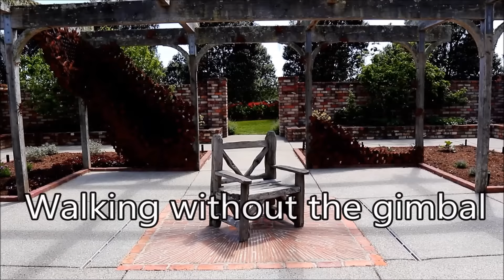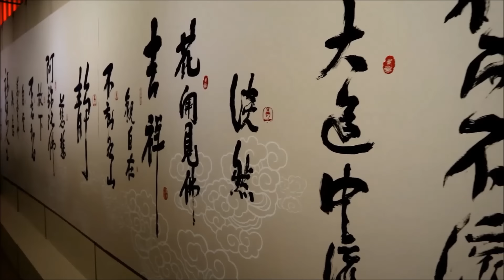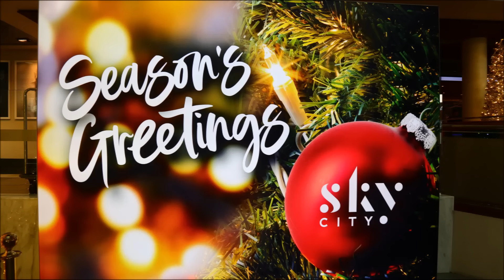Canon EOS M100 | Completely Photos and Videos Testing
Canon EOS M100 Photos and Videos Testing

I have been using camera Panasonic lumix FZ80 for nearly two years, it is still working very well. However it is a little bit heavier to work with my first gimbal Feiyutech G6 plus.

I have been searching for a while to find a suitable light camera for my gimbal, and finally I bought this one Canon EOS M100. It cost me only NZ$ 511.

It is Canon's entry-level mirrorless interchangeable lens camera. It has a light weight, only 302 grams with the battery and memory card inserted. It is easy to balance with my G6 plus gimbal, but it is not connected with gimbal through bluetooth, therefore I have to press Record/Stop button manually.

It has 24.2 MP APS-S CMOS sensor and EFM 15-45mm Lens. It doesn't have 4k video,  it has full HD video recording at up to 60 frames per second.

The parts of this video, All the videos was shot in full HD 1020X1080 at 60 fps

Photo shooting mode 0:40-1:29
Auto focus testing: make the background or front blurry 1:29-2:19
15-45 zoom testing 2:20-2:57
walking without a gimbal 2:58-3:16
walking with a gimbal 3:17-3:57
Low light indoor video 3:58-4:57
Evening and Night video 4:58-5:30
Sound recoring testing 5:31-6:00